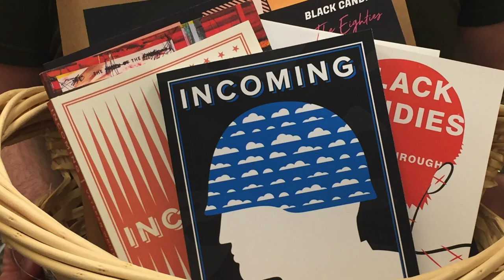How So Say We All is Building a Community of Stories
Support So Say We All by becoming a recurring member